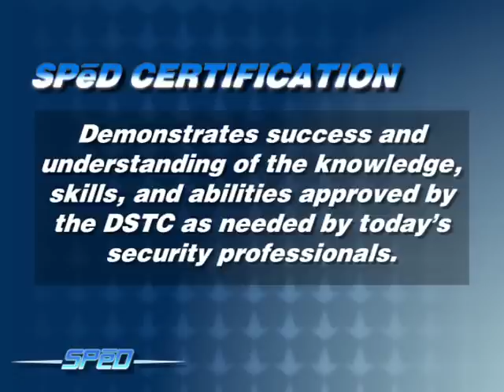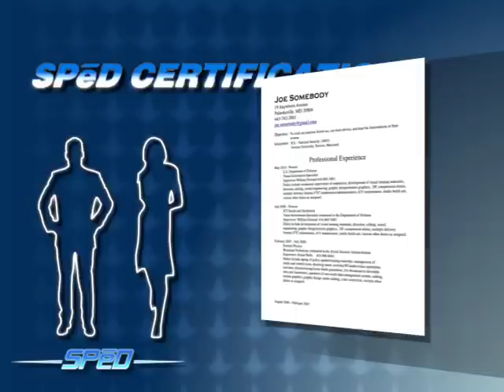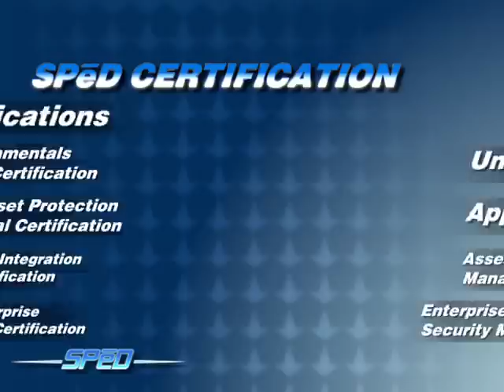SPED VIDEO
This video outlines the benefits of SPēD for your career, your organization, and the security of our nation.